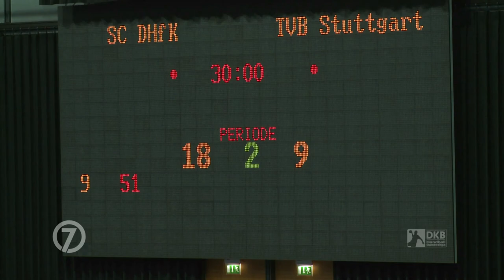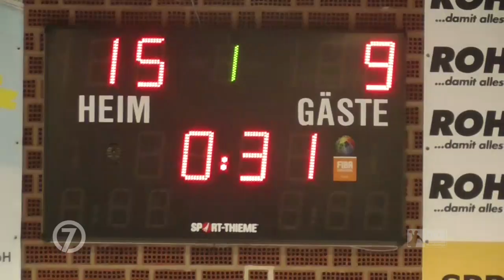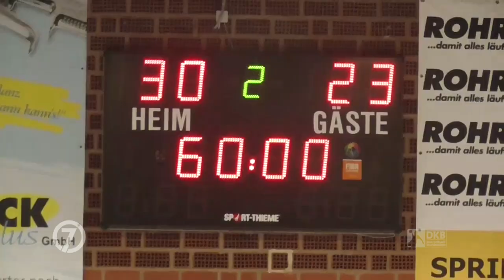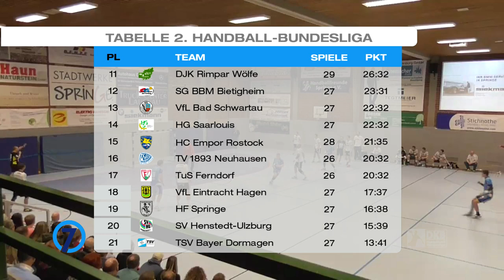"7 Meter - Das offizielle Magazin der DKB Handball-Bundesliga" - Folge 23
Wie hat Andreas Wolff die Wochen nach dem EM-Titel erlebt? Was dürfen wir in den kommenden Länderspielen von den badboys erwarten? Und wie hat die Kanzlerin Angela Merkel alle zum Lachen gebracht?

Schaut rein und seht selbst!

P.S.: Natürlich gibt's wie immer auch eine Zusammenfassung des Spieltags der DKB Handball-Bundesliga sowie des Highlight-Spiels der 2. Handball-Bundesliga!